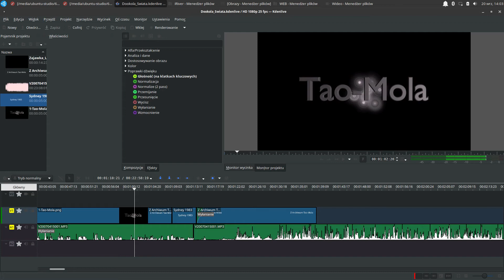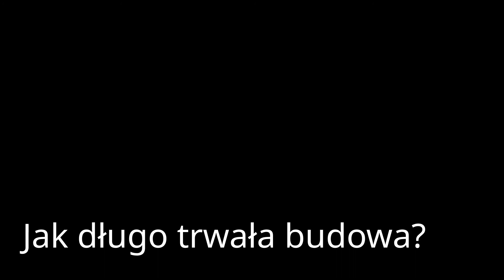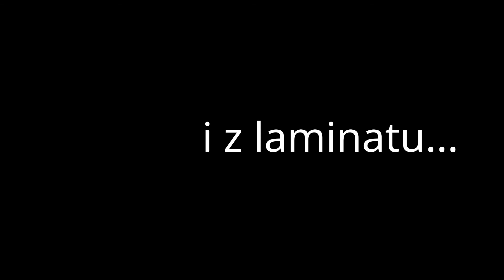20200920 Samotnie Dookoła Świata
Zajawka ze spotkania z naszym ulubionym pustelnikiem morskim i jego wspaniałą żoną. ;)